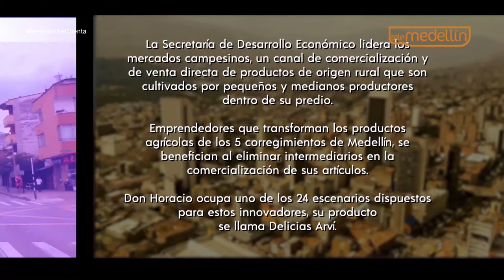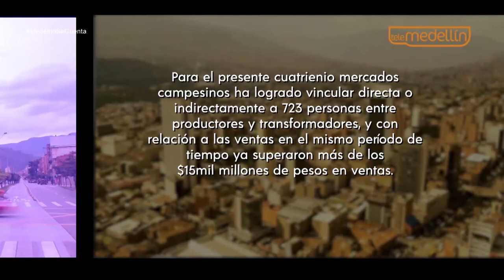Medellín se cuenta - capítulo 54 [Capítulo completo] Telemedellín